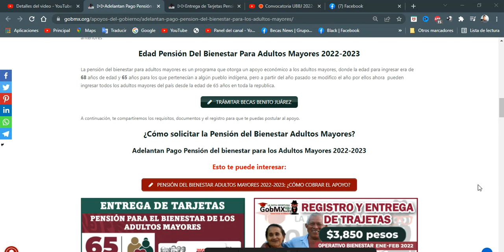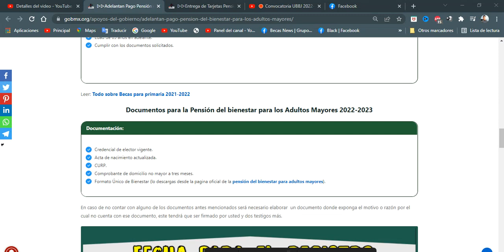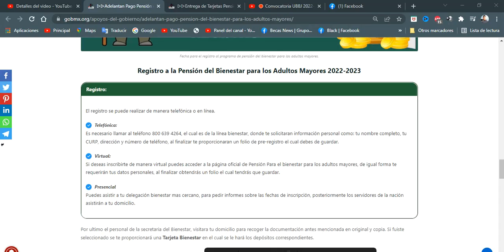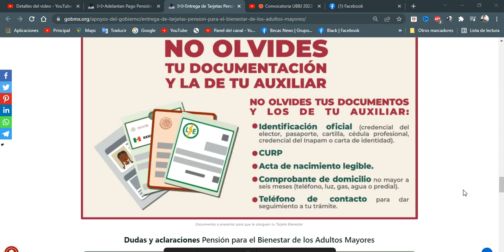🔥 YA te Puedes REGISTRAR a la PENSIÓN BIENESTAR 2022 | FECHAS DE REGISTRO Pensiónes del BIENESTAR